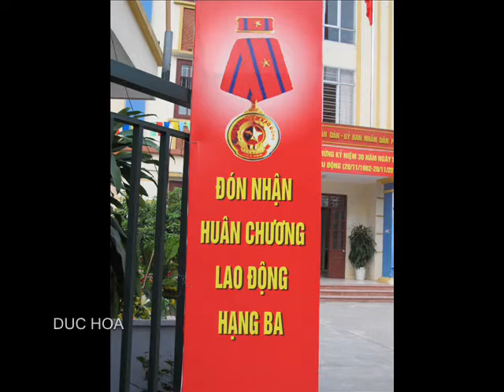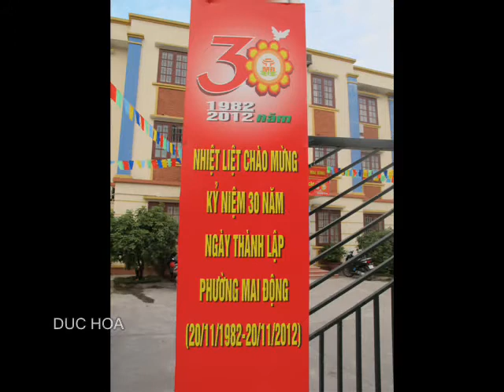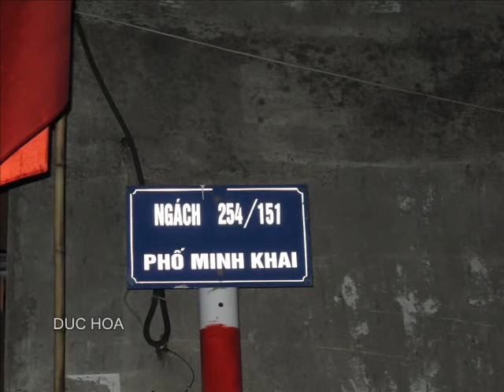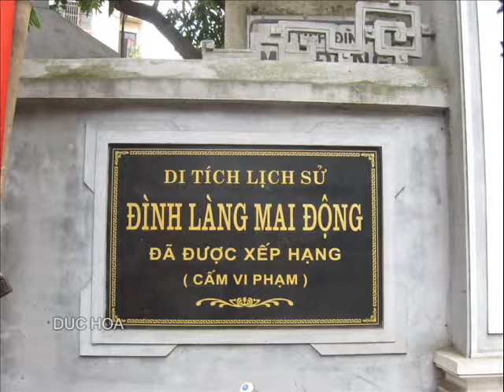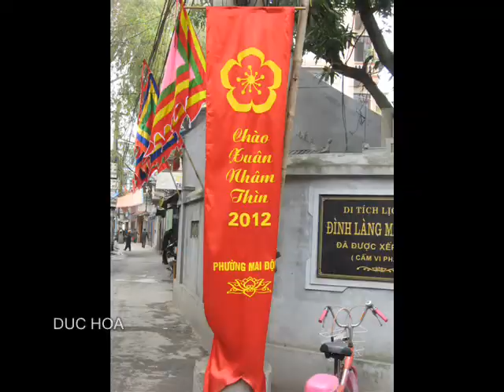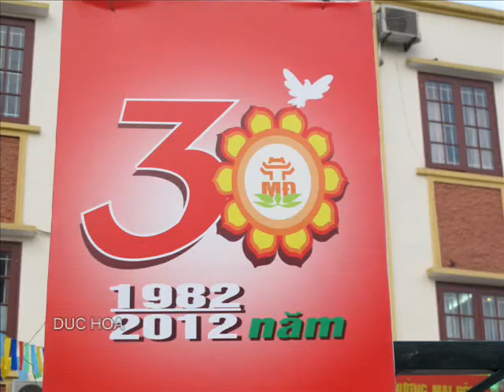PHƯỜNG MAI ĐỘNG 30 NĂM - DUC HOA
Mai Động nơi sinh ra và lớn lên của Chúng Tôi -Quê Tôi MAI ĐỘNG - 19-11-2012            HA NỘI - DUC HOA